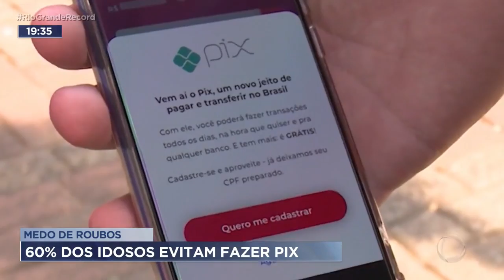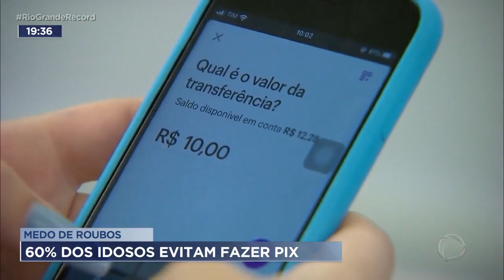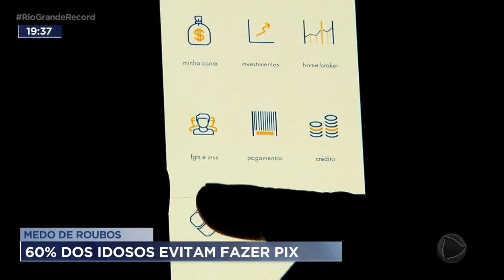Medo de roubos: 60% dos idosos evitam fazer PIX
O medo de ser vítima de roubos e sequestros por causa do PIX, faz com que pessoas com 50 anos ou mais deixem de usar esse sistema de transferência bancária. Só quatro em cada dez usuários nessa faixa etária costumam fazer o PIX.